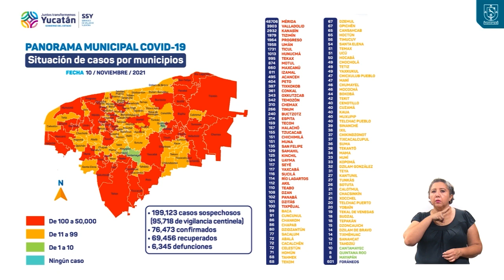SSY ESPAÑOL ALTA 10NOVIEMBRE